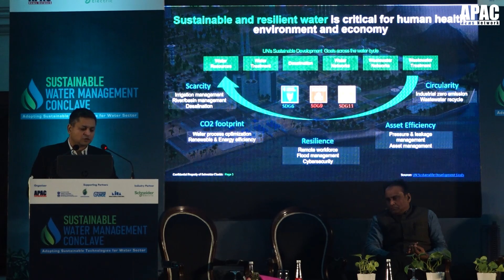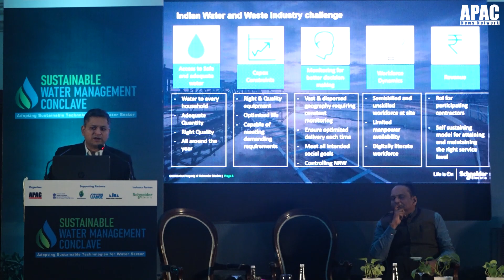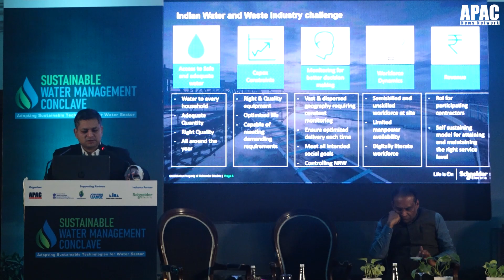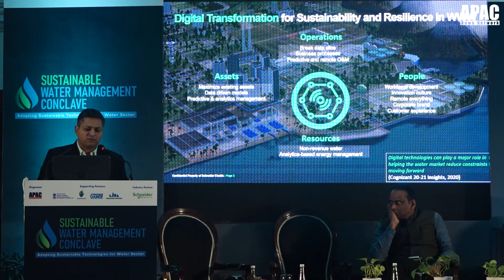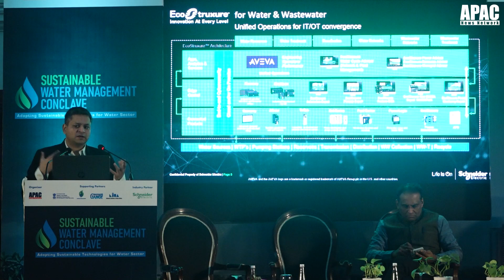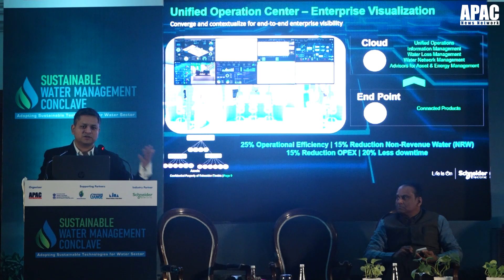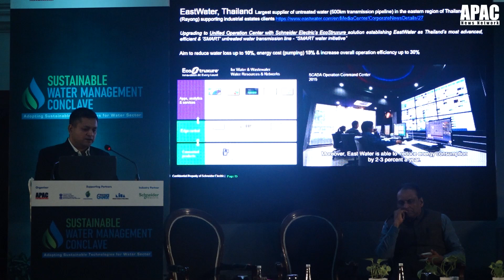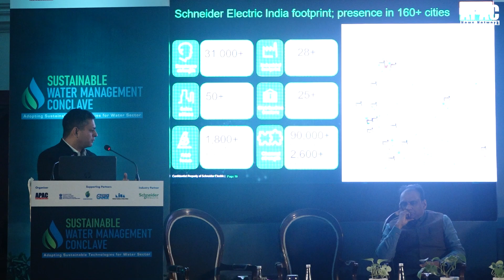Amritanshu Kumar, Segment Head - Water & Wastewater, Schneider Electric India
'Sustainable & resilient water is critical for human health, environment & economy. Schneider Electric also believes in sustainability and bringing out innovation & technology accordingly for water and waste water segment.'

'Digital transformation is a journey and we help our customers from the beginning of siloed management to the level of enterprise management.'